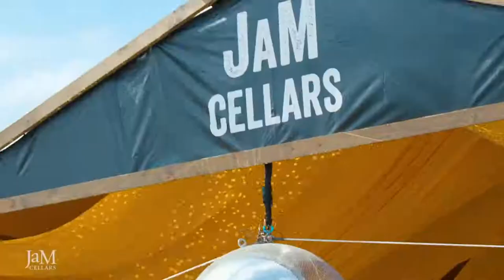JaMHappyHour with Jack West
Fri-YAY! Celebrate the end of the week with that bottle of ToastSparkling and JaMHappyHour, featuring LIVE tunes from the amazing Jack West!